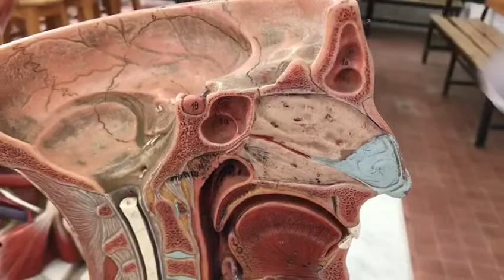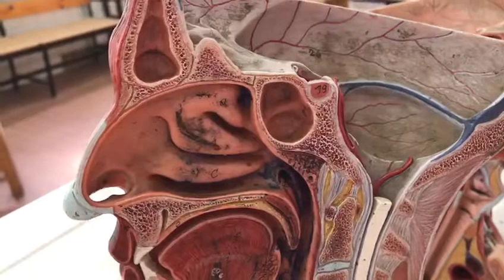April 2, 2020